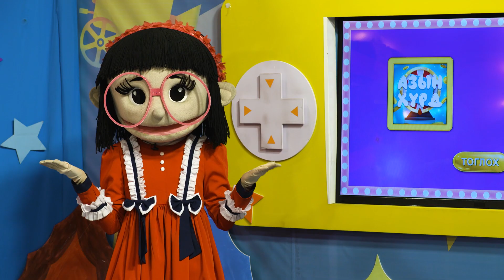ABЬЯАСЛАГ БАГАЧУУД 228 Б.ДАВГАДОРЖ